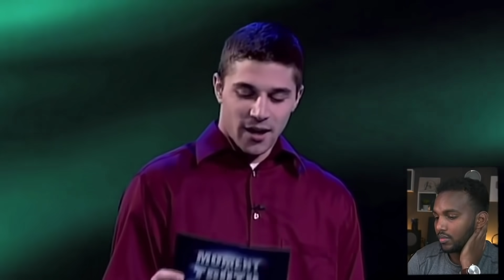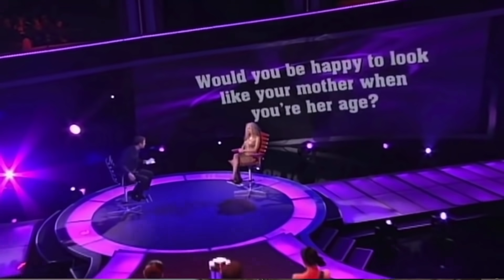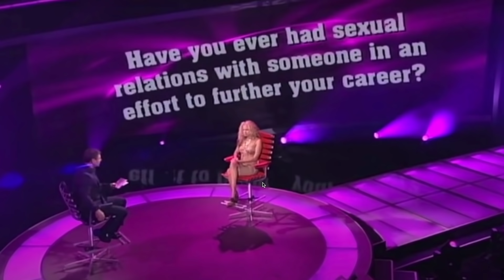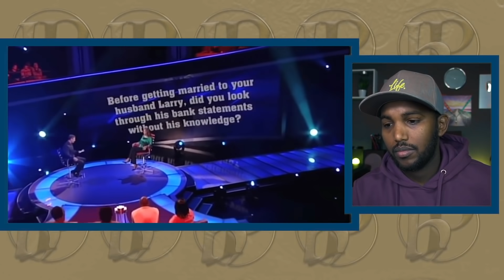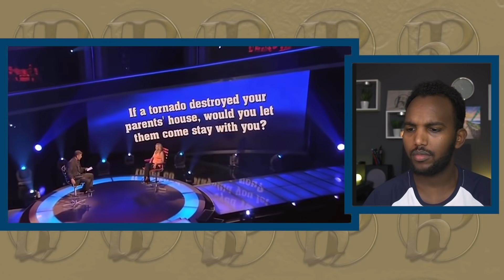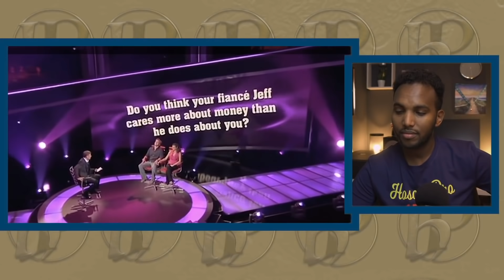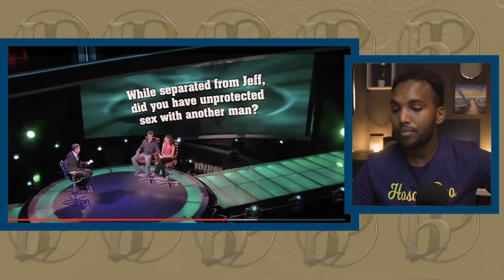THE MOMENT OF TRUTH IS BACK TOP 6 - QEYBIHII UGU XIISAHA BADNAA